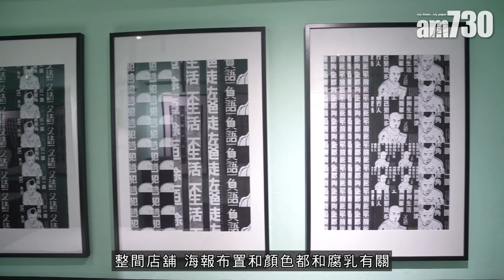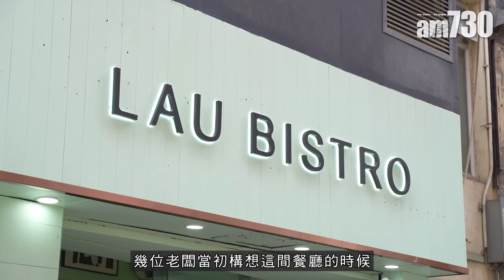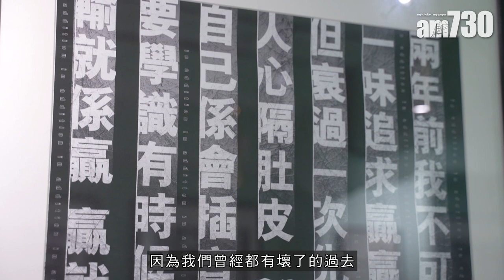味美道來｜90後的腐乳人生 中環開全港首間腐乳主題餐廳 破格臘腸腐乳卡邦尼意粉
腐乳從來也不是甚麼貴價食材，一樽只賣數十元，看似廉價，但實則每一塊腐乳，都是別人實實在在的光陰。製作是怎樣？先要浸泡磨豆、搾成豆漿，做出一塊塊豆胚後又要靜待發酵，種出霉菌後用鹽醃製數天。未已，還要沖走鹽花後入樽，以米酒再醃再發酵，半年以後才可吃用，得來不易。有人將人生比喻為紅酒，Lau Bistro的老闆肥仔則形容他的成長路途似腐乳，在發霉發酵時看似是最壞的時間，也是最好的時間。

出位食物 腐乳卡邦尼
Lau Bistro是全港首間腐乳主題餐廳，選址在中環結志街，由肥仔和另外三位合夥人 Leo、Tom及劉sir主理。布置用薄荷綠色為主調，代表著腐乳經發酵而成的顏色，而餐牌上的食物大部分都用腐乳製作，如腐乳凱撒沙律、腐乳忌廉芝士貝果等，組合有趣。菜式充滿創意，把中菜小炒常見的椒絲腐乳通菜，變奏成椒絲腐乳卡邦尼意粉（＄138）。「我們會形容腐乳為中式芝士。為甚麼會用腐乳這款食材呢？因為我覺得和芝士很相似，它在我們的卡邦尼意粉中有提鮮的作用。」老闆肥仔解釋。配搭上玩味十足，烹調時除了青紅兩椒，也加入臘腸一同炒香。賣相好，未入口已經嗅得到腐乳香，吃著比平常的卡邦尼少了肥膩感覺，還增添一份鹹香，放入臘腸更是畫龍點晴，看似破格但味道討好。還有牛油果煙三文魚酸種麵包（＄98），特地向餅房訂製酸度適中的酸種麵包，抹上自家製忌廉芝士腐乳醬，質感幼滑也帶有腐乳的獨有鹹香，也在表面舖滿健康輕盈的新鮮牛油果及煙三文魚，中西合壁，味覺上平衡得恰到好處。

腐乳人生 感激發酵過程
幾位老闆都是九十後，成長步伐相近，當初構想這間餐廳的時候，在考慮味道的同時，亦得出一套獨特的腐乳人生觀。「我們很幸運，相信對於我們幾位拍檔來說，我們的變壞過程，只是成長發酵的過程，像一磚豆腐變成腐乳。」肥仔是店舖其中一位合夥人，他笑言自己的職業是「兒子」，父母從小到大都不支持他做生意，怕他要承受太多風險，常告訴他家中的錢夠他一世無憂。「小時候聽到會覺得爸爸很疼錫我，但長大後就覺得他說這句話，是因為對我沒有信心。」因此肥仔決心闖一番事業，開始做起不同的生意，跌跌撞撞，感觸良多。「走了很多錯路，但與此同時我想證明給他知道，錯的過程不重要，這個錯的過程或者錯有錯著，會走出一條屬於自己的路。」

Lau Bistro
地址：中環結志街46號地舖

bmgproductionmusic